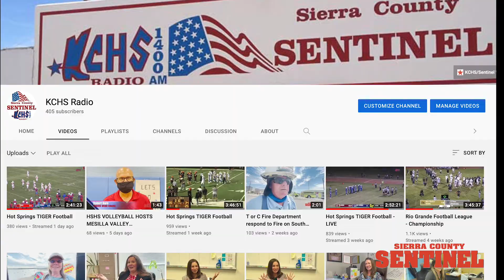Sierra County Commission Building Tour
On the Morning of Monday September 13, the Sierra County Commissioners have gathered at 1712 N Date St to tour the location of their new building. Reporter Adrian Chavez talks to Commission Chairman James Paxon about the process.